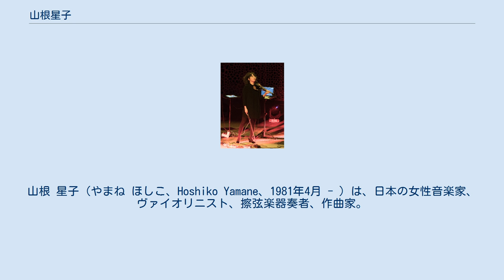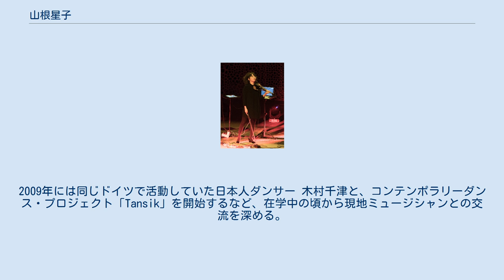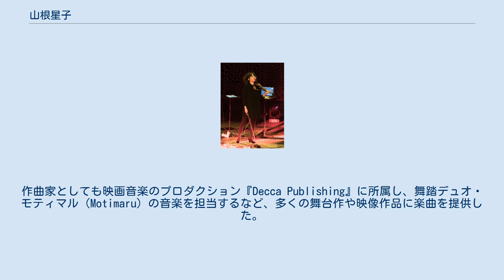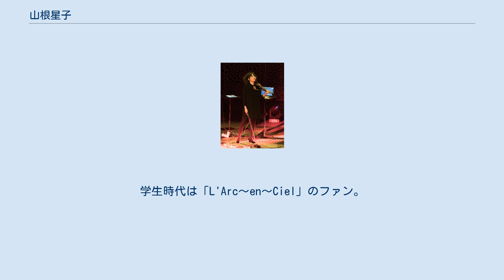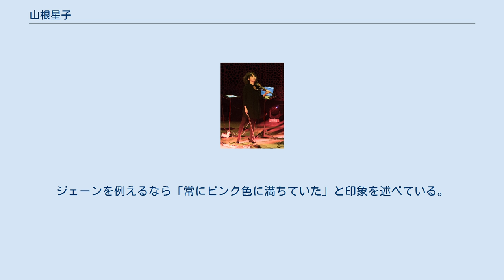山根星子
日本のエレクトロニック・ミュージシャン
女性のエレクトロニック・ミュージシャン
日本のニューエイジ・ミュージシャン
エクスペリメンタル・ロック・ミュージシャン
山根 星子（やまね ほしこ、Hoshiko Yamane、1981年4月 - ）は、日本の女性音楽家、ヴァイオリニスト、擦弦楽器奏者、作曲家。
大阪府出身。
ベルリン在住。
 ドイツの代表的な電子音楽グループ「タンジェリン・ドリーム」のメンバー。
他のプロジェクト参加や、ソロアーティストとしても活動している。
 東大阪市出身。
4歳からクラシック音楽やヴァイオリンなどを習い始める。
地元の大阪府立夕陽丘高等学校・音楽科を卒業後、愛知県立芸術大学・音楽学部（器楽学科）に進学。
同大学院にまで進む。
在学中ドイツに度々出掛け、留学を視野に現地の状況をリサーチしたり講習などを受けていた。
 2006年、大学院の修士課程修了後に渡独して首都ベルリンに在住。
個人レッスンや語学学校にも通いながら各音大を受験して、北部のロストック音楽大学に合格し2007年から在学する。
ブランデンブルク国立管弦楽団の研修機会を得たり、ベルリン交響楽団に参加するなど優秀な成績を修め、同校を首席で卒業する。
 その間、現地のクラブミュージックなど現代音楽に傾倒するようになり、2007年に前衛的な演劇作品に参加。
2009年には同じドイツで活動していた日本人ダンサー 木村千津と、コンテンポラリーダンス・プロジェクト「Tansik」を開始するなど、在学中の頃から現地ミュージシャンとの交流を深める。
 そして翌2010年、クラングシュタイン奏者ユルゲン・ハイデマンとペアを組み、ニューエイジ系のプロジェクト「KiSeki」を開始。
このユルゲンとの縁で翌年に、ドイツ・ロック界の重鎮、エドガー・フローゼ（タンジェリン・ドリーム主宰）と出会う。
 2011年、ドイツの電子音楽グループ「タンジェリン・ドリーム」のツアーに、エレクトリック・ヴァイオリンの奏者として参加し、そのまま正式メンバーとなる。
その後も同グループのアルバムや、個人のプロジェクトで作品の発表を重ねる。
 その他にもジェーン・バーキンのワールドツアー参加をはじめ、ブライアン・メイ、中島ノブユキら様々なミュージシャンと共演。
クラシック音楽の分野でも引き続き、オーケストラ「ベルリン交響楽団」の日本ツアーに参加。
作曲家としても映画音楽のプロダクション『Decca Publishing』に所属し、舞踏デュオ・モティマル（Motimaru）の音楽を担当するなど、多くの舞台作や映像作品に楽曲を提供した。
 2015年、自身を見出してくれた恩師、タンジェリン・ドリーム主宰のエドガー・フローゼが死去。
残されたメンバーと共にエドガーの遺志を引き継ぎ、同バンドの活動を継続している。
 2017年、初のソロ名義作品『A Story of a Man』をリリース。
以降からソロ作の発表も重ねている。
 日常会話は大阪弁のイントネーションで話す。
学生時代は「L'Arc〜en〜Ciel」のファン。
 王道のクラシック音楽を背景に持ちながら、道から外れたアーティストに憧れていた。
当初は日本のポピュラーなアーティストぐらいしか知らなかったが、ドイツに渡ってから現地のクラブカルチャーに衝撃を受け、電子音楽に傾倒していった。
ただしタンジェリン・ドリームなどの現代音楽を職業としながらも「クラシックを辞めたつもりはない」と断言している。
 ドイツの音楽系大学には各国から希望者が集うため入試倍率は非常に高く、特に首都ベルリンの音大入学は狭き門であった。
合格したロストック音楽大学も約20倍（100人中5人合格の割合）の競争率で、そのため住居（ベルリン）から片道3時間かかる場所であったが妥協したと明かしている。
 欧州の有名歌手ジェーン・バーキンのワールドツアー参加については、パリに住む友人から日本人ヴァイオリニスト募集の情報を受け、当時ジェーンのツアーメンバーだった中島ノブユキの仲人で実現した。
ジェーンを例えるなら「常にピンク色に満ちていた」と印象を述べている。
 Tukico名義 Tansik 演目 スタジオ・アルバム ライブ・アルバム TANSIK